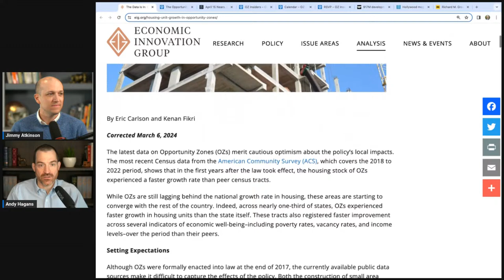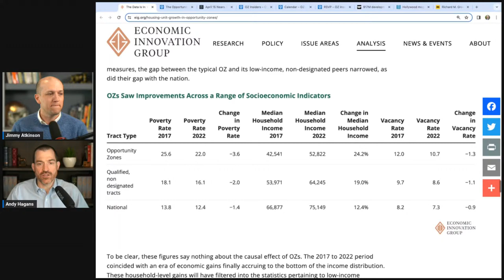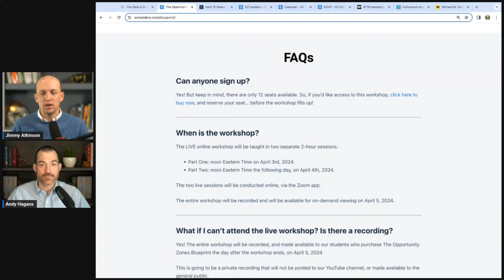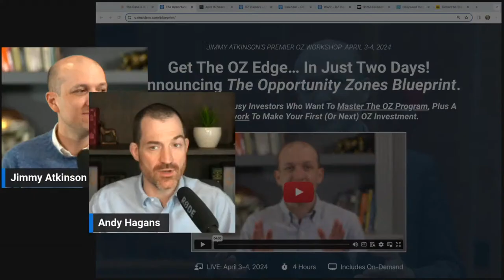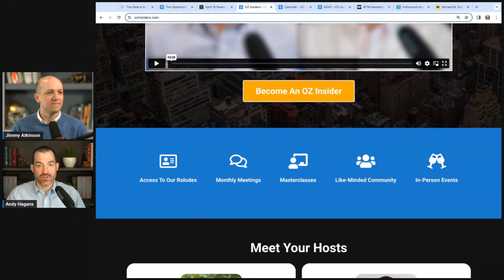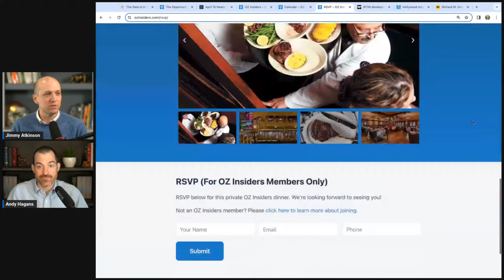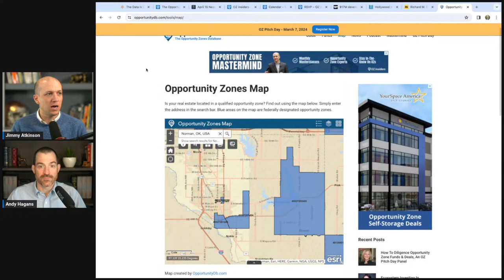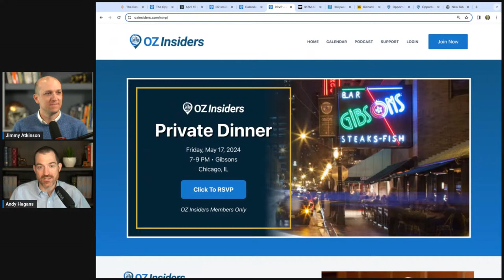OZ NewsHour: Announcing The Opportunity Zones Blueprint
📺 Join us today at 3:00 PM ET: Jimmy Atkinson & Andy Hagans go LIVE with this month's OZ NewsHour episode. We'll cover big Opportunity Zones news from OpportunityDb, Economic Innovation Group, OZ Insiders, Jill Homan, Buffalo Builders, LLC, Norman Economic Development Coalition, and more.